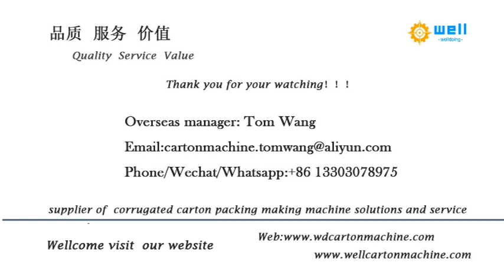flexo printer die cutter slotter machine semi automatic